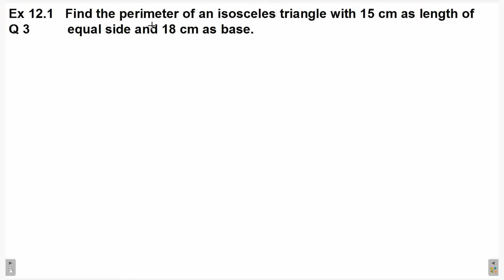Q 3 | Ex 11.1 | Class 6 | Perimeter And Area | Chapter 11 | PSEB | Maths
Find the perimeter of rectangle. Find the area of rectangle. Find the perimeter of square. Find the area of square.
What is Perimeter and area of any figure - rectangle, triangle, square, pentagon, regular hexagon. circumference of circle.
Question 3 Exercise 11.1 Perimeter And Area Chapter 11 PSEB Maths Mathematics
ex 11.1 ex11.1 exercise11.1 Q3

maths mathematics math education mathskills  mathstudent mathmemes mathteacher algebra school mathproblems calculus study memes mathstudents  mathematical mathsmemes english mathisfun engineering learning mathematicians facts mathjokes  mathstutor  exam  mathematic mathstricks  teacher  India mathsisfun   trigonometry  knowledge  quiz class ssc mathsproblems mathsquiz  mathtricks    lovemath   mathstations  mathtutor geometry mathsfun mathclass  mathpuzzle mathsnotes mathfacts   mathteachers mathsforlife  brainteasers student     Class6 EnglishMedium punjabimedium punjabi english medium NCERT CBSE PSEB
students coaching tutorial method tuition homework